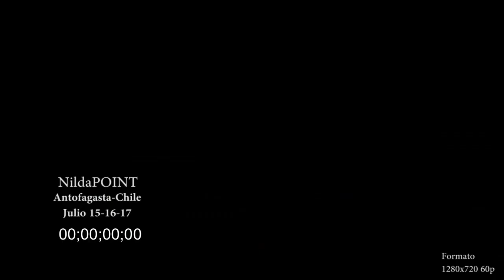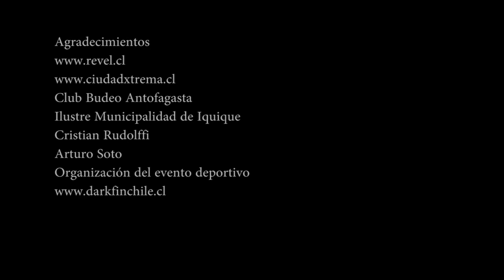The Noria Film PODCAST EP/1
Nilda point en 60p
Resumen de 3 días de evento,Nilda point.

Resultados

Open :

1.- Cristian Fernández (Arica)
2.- Francisco Alvarado (Arica)
3.- Alamiro Escobar (Antofagasta)
4.- Roberto Miranda (Iquique)

Drop:

1.- Maikol Pascal (Iquique)
2.- Bryan Medina (Arica)
3.- Arturo Soto (Antofagasta)
4.- Francisco Alvarado (Arica)

Felicitaciones a la organización del Club Budeo de Antofagasta.